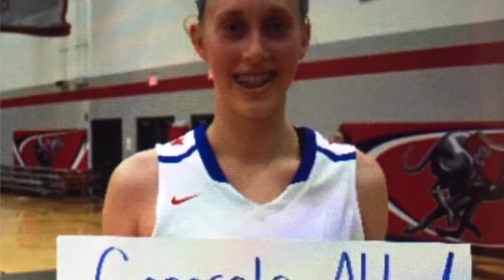athena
anchors please make it clear that we made her brag about herself!